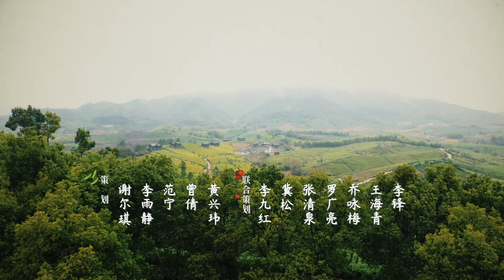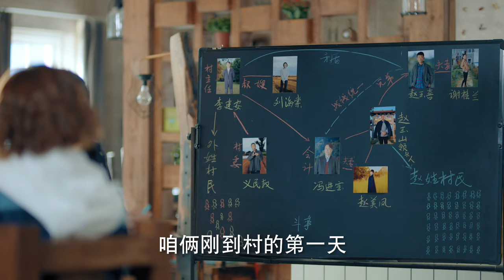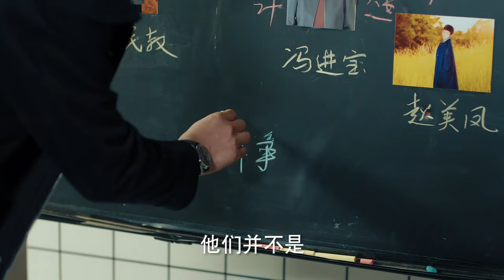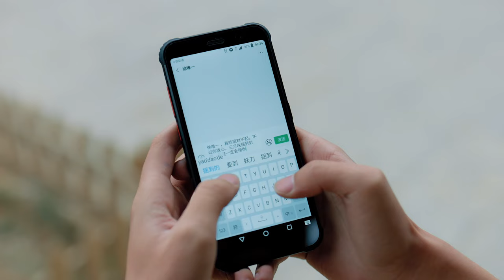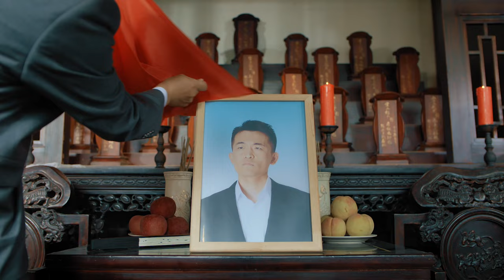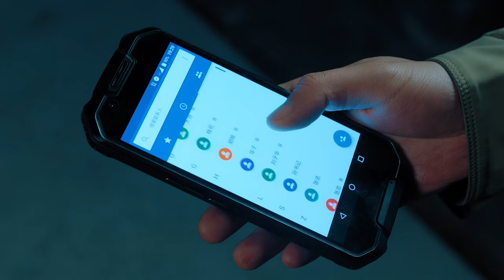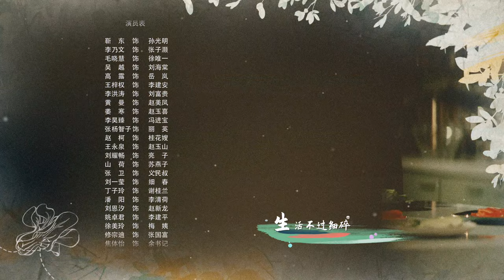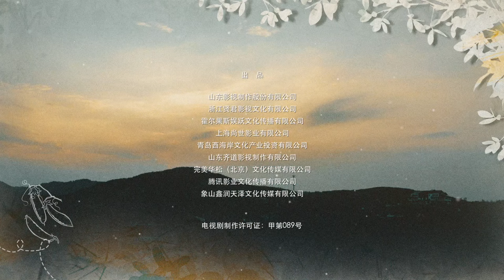【靳东化身第一书记】《温暖的味道 The Smell of Warmth》EP15 李建安故意刁难冯进宝 主演：靳东 | 毛晓慧 | 李乃文 | 高露